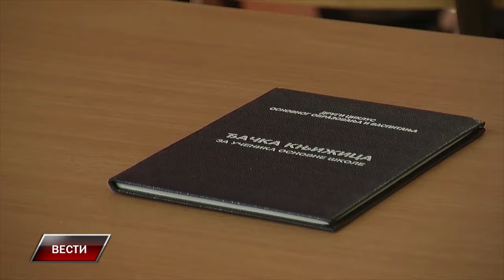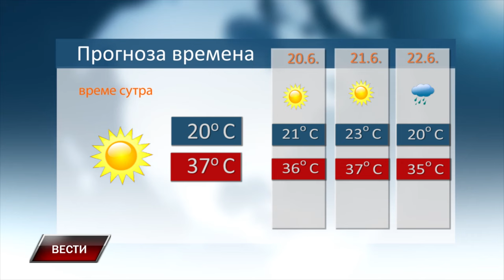Vesti 18 6 2024